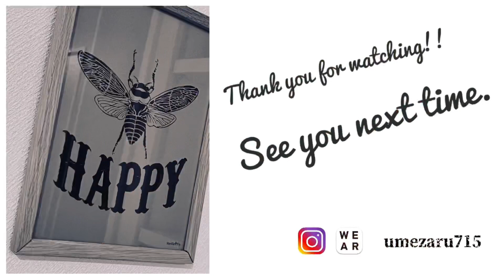【藤井風】"LASA"パーカー激戦！やはり完売早かった。。。パーカー？フーディー？違いが分からない。